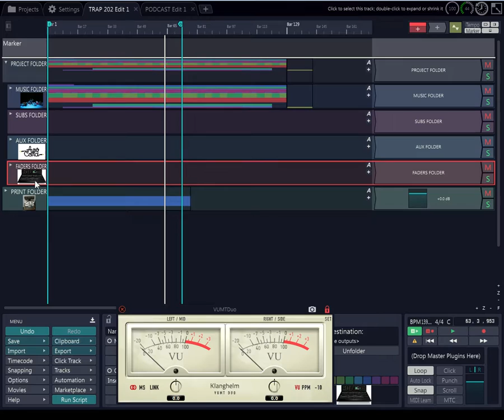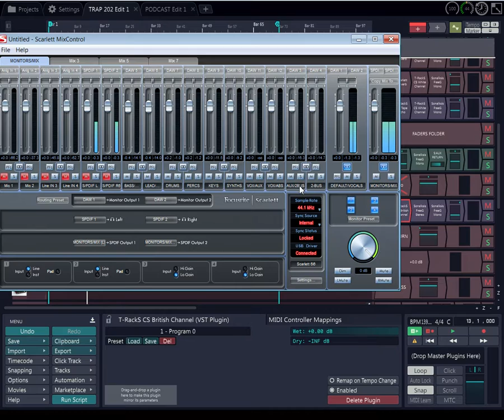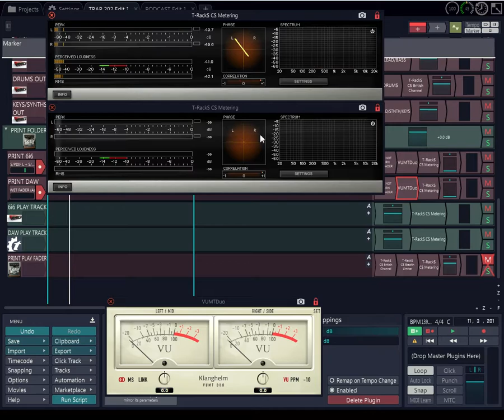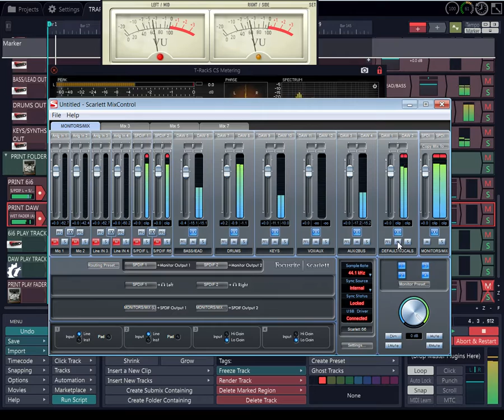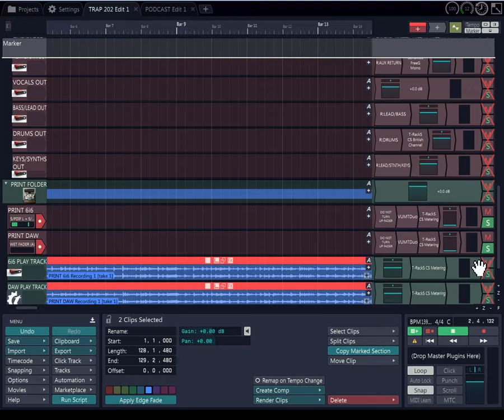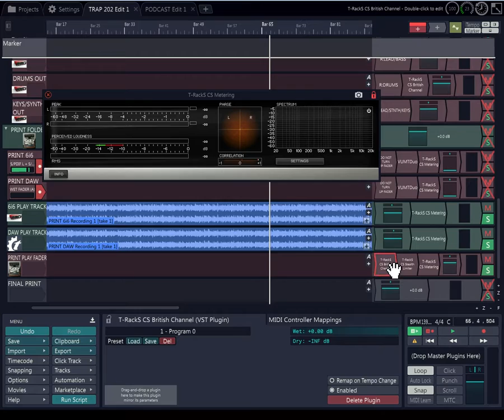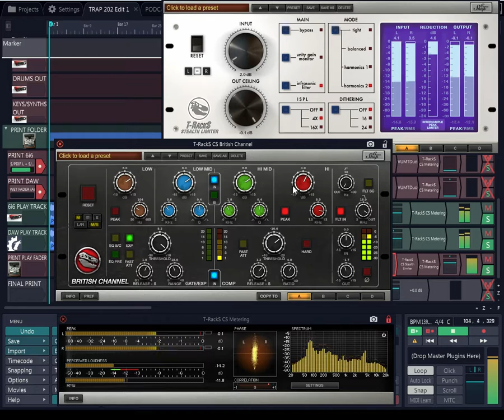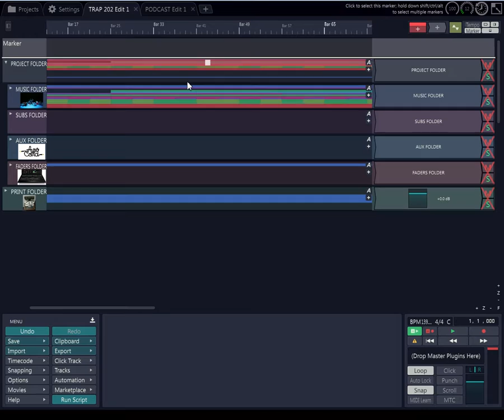SSL CONSOLE SETUP IN TRACKTION WITH FOCURITE 6i6 MIX CONTROL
How to setup a SSL console in your Daw using the focusrite 6I6